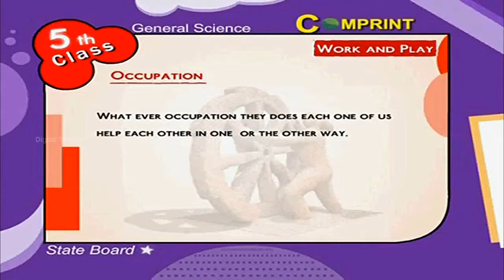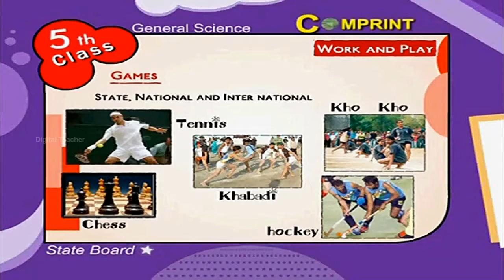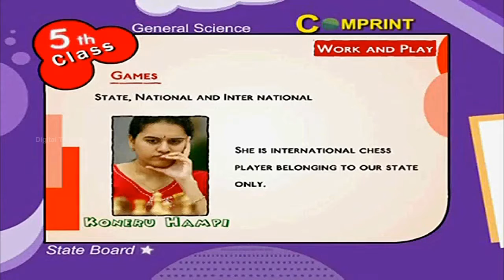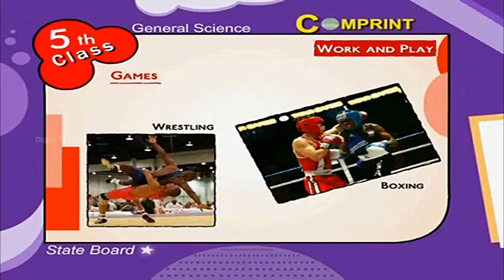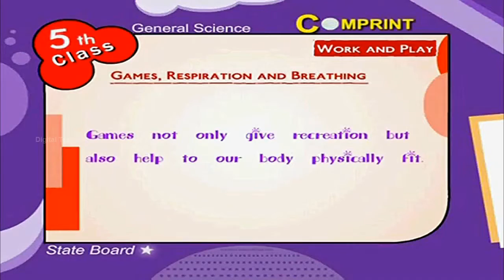Work and play | 5th Class General science | Digital Teacher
Work and play,5th Class General science, English Medium. AP And Telangana State English Medium syllabus Online by Digital Teacher.